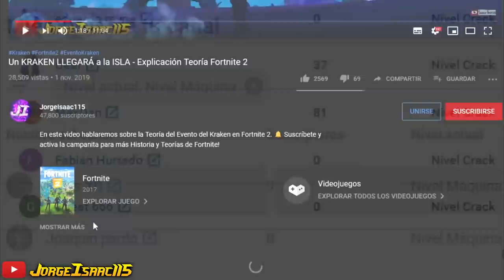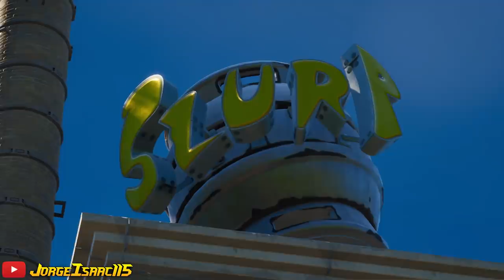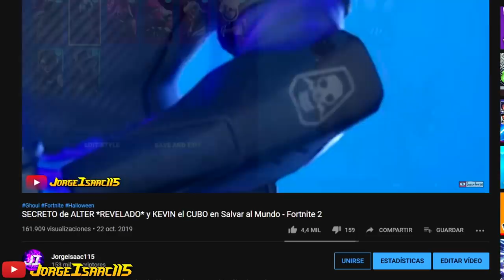BLANDITO y VISCOSO, INDUSTRIAS SLURP y su OSCURO SECRETO - Explicación Fortnite 2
En este video hablaremos sobre TODO lo que debes saber de Industrias Slurp ya que oculta un misterioso Secreto. ►CLICK EN MOSTRAR MÁS◄

Cinematics By M1K3Editz, HYPEX, JorgeIsaac115.

🏅 MÁQUINAS (Miembros del Canal)🏅:
🌟 travis XD
🌟 Joaquín pardo

🏅 CRACKS (Miembros del Canal)🏅:
🌟 El Matrix65 🌟 Sandra Bugueño 🌟 ISMAEL_CR YT 🌟 michiah goncalves 🌟 leonardo linares 🌟 elcracken 🌟 Psi NicoFN 🌟 Feder_954 🌟 DJ.RAMSES 2019 🌟 Luis Veroni 🌟 Monica Garate 🌟 Maribel Solis 🌟 Ernestina Jhonson 🌟 Karla Gimenza Peredo Espinoza 🌟 Genaro Diaz 🌟 CarlosCoC 🌟 Jorgito Rhon 🌟 Jorge Abarca Vargas 🌟 lucas nicolas gomez 🌟 Dashiro 2500 🌟 Marck Tandaypan 🌟 Draig x97 🌟 Kattia Elizabeth Gonzalez🌟 Machete Vilches 🌟 Santiago Daniel Valle Cruz 🌟 OwO_Isaac 🌟 Ceissac DC 🌟 KeiT Hanzo IDH 🌟 Andrés Espinoza 🌟 Desher 🌟 GearOnline 🌟 MexDan 🌟 Fabian Hurtado

-Tags-
fortnite capitulo 2
nuevo evento fortnite 2
blandito viscoso
historia fortnite 2
secreto fortnite 2
industria slurp
slurp kevin
kevolution energy
alter ego blandito